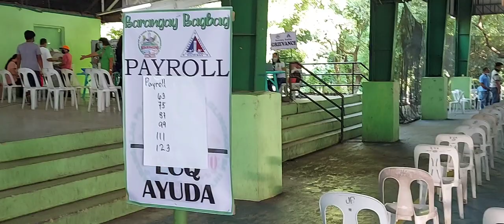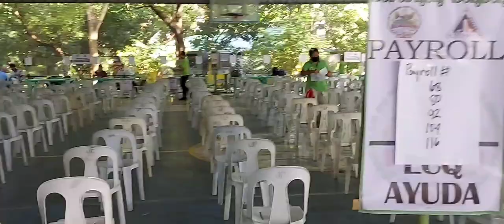ECQ AYUDA 2 ORGANISADO AT MAAYOS ANG PROSESO